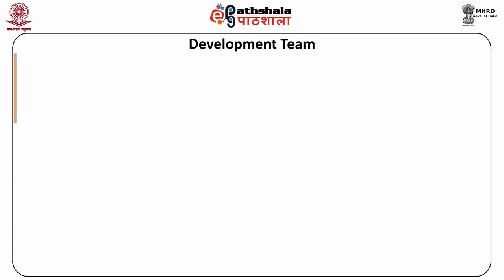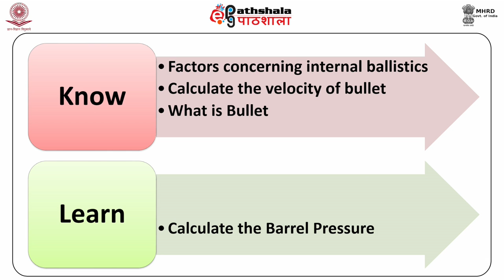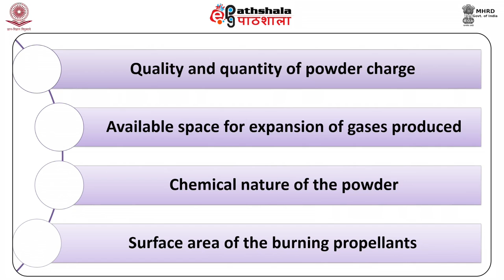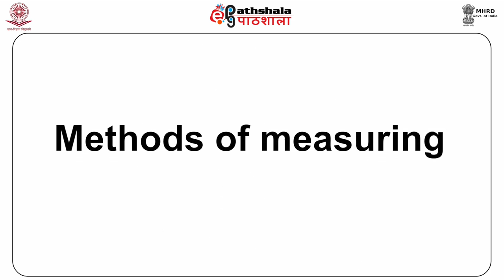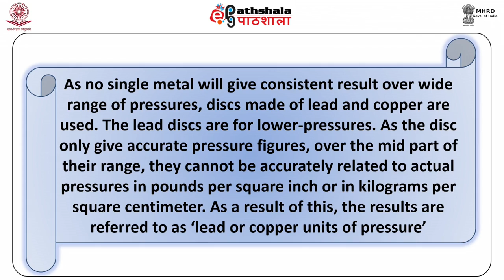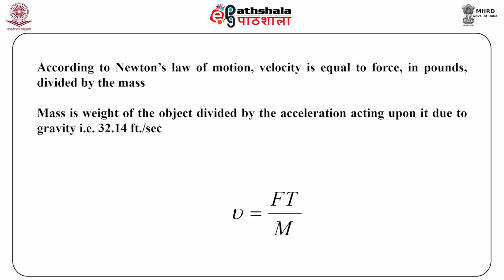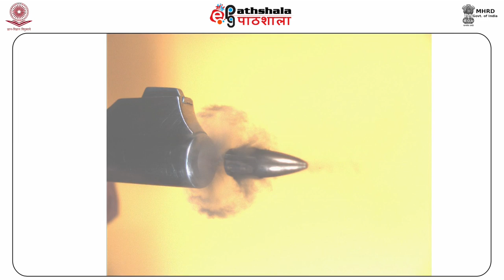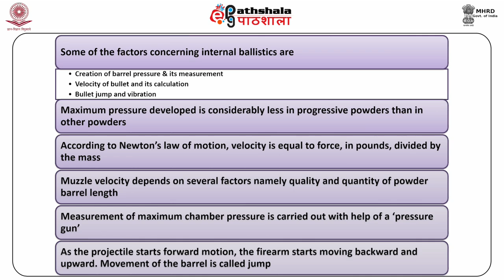Internal Ballistics - II